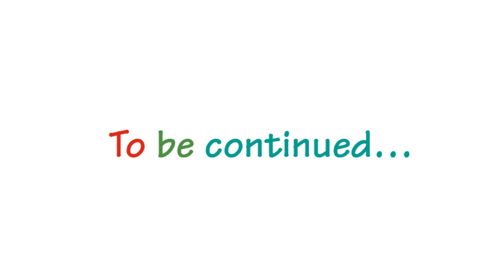BEMC Concert Hall #4: Spring Melodies: Part 1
1. Messiah HWV 56 Pt. 1 Overture – G.F. Handel: 0:00
2. Violin Concerto in C Major Op. 4 No. 7 RV 185 2° Movement Allegro – A.L. Vivaldi: 3:59
3. Violin Concerto in E Major BWV 1042 3° Movement Allegro assai -J.S.Bach: 6:35
4. The Easter Oratorio BWV 249 1° Movement Sinfonía - J.S. Bach: 8:59
5. Gott der Herr ist Sonn und Schild BWV 79 Aria - J.S. Bach: 12:58
6. Violin Concerto No.2 in B minor 'La campanella' Op.7 Rondo – N.Paganini: 16:02